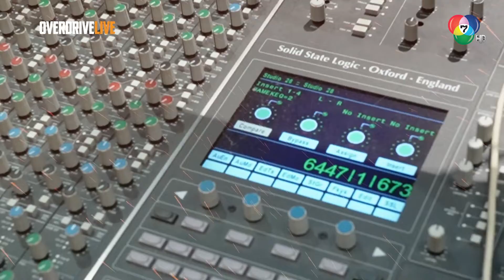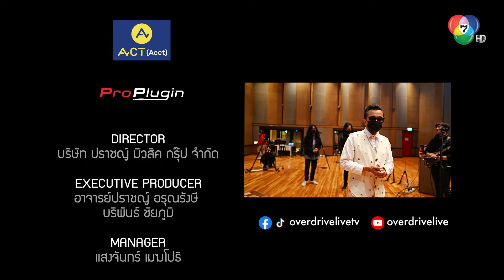Ep.10 OVERDRIVE LIVE (UNCUT) Rock Dream Team - The Battle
Ep.10 OVERDRIVE LIVE (UNCUT)
Rock Dream Team - The Battle
เดินทางมาถึง รอบ THE BAND BATTLE เหลือ 8 คนสุดท้าย
มาดูกันว่าใครจะอยู่กับใคร วงที่ 1 หรือ วงที่ 2 ของ ROCK DREAM TEAM
Rock Special เพลง LITTLE WING ของ Jimi Hendrix  จาก MUSIC GURU และ
น้องเพชร ดญ วิมลวัลย์ ทรายสถิตย์ มาติดตามกัน

PMG
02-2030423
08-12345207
LINE: @prart